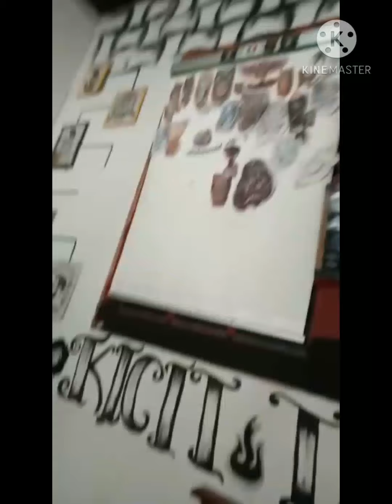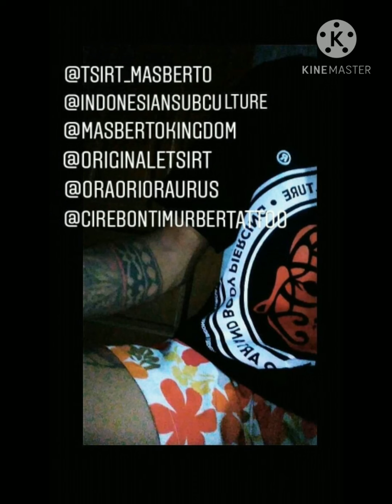TATTOO'S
Kicit art tatto home studio